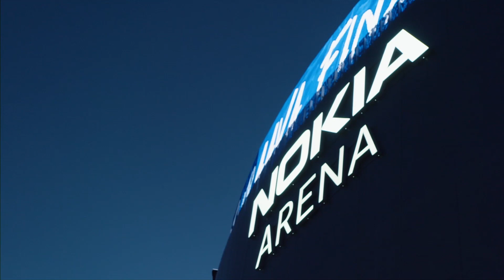Liigan 2.finaali: Matkalla mestaruuteen | C More Sport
"Matkalla mestaruuteen" -sarjassa seurataan ja aistitaan tapahtumia finaalijoukkueiden matkassa liigafinaalien ajan.

Toisessa finaaliottelussa Tappara matkaa Turkuun. TPS:n riveihin palaa loukkaantumisesta toipunut kapteeni Juhani Jasu.

Hyppää kyytiin Liiga-junan viimeisille kilometreille!

Koukussa draamaan.